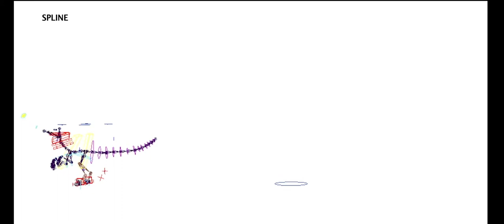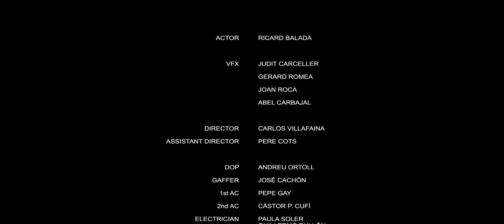NOOK SHORT FILM &amp; BREAKDOWN